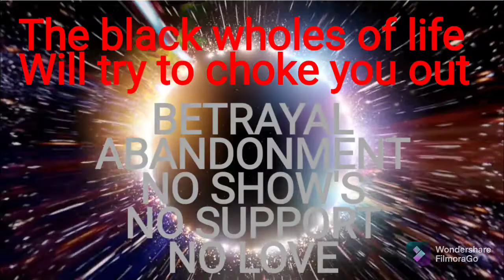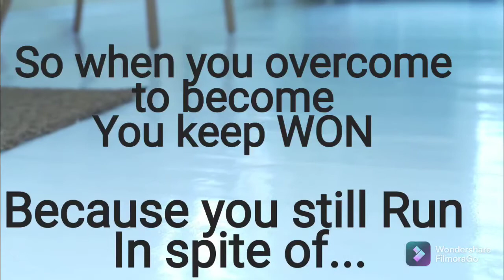Slow Rise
Here are the platforms you can expect to get this sound:

MediaNet
ACX Music
Hydrow
Music Choice
Aaptiv
 TikTok & Resso
 YouTube Music
 Amazon
 Soundtrack by Twitch
 Pandora
 Tidal
 iHeartRadio
 ClaroMúsica
 Saavn
 Boomplay
 Anghami
 KKBox
 NetEase
 Tencent
 Qobuz
 Triller (beta)